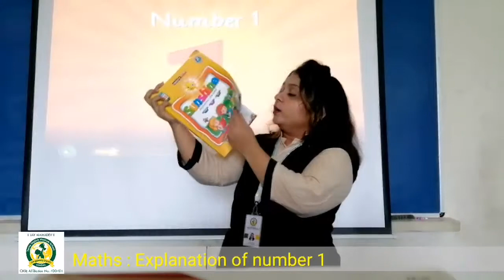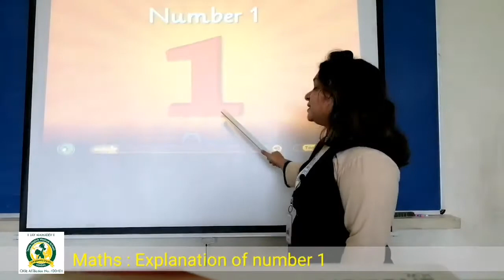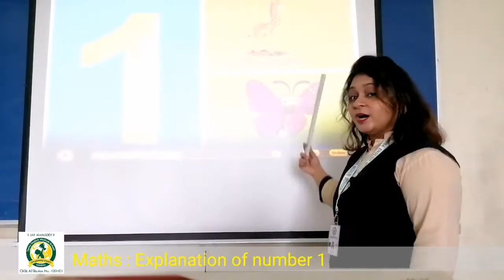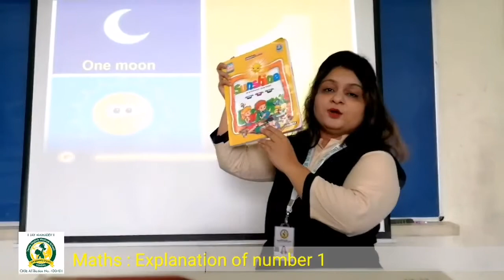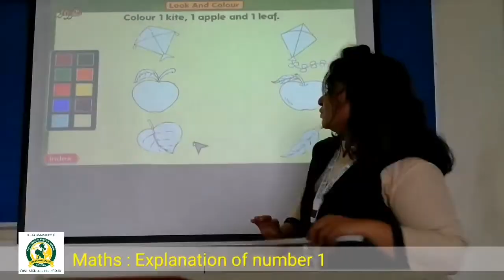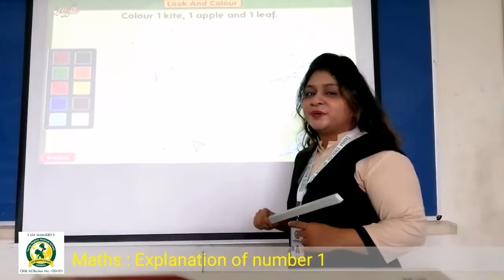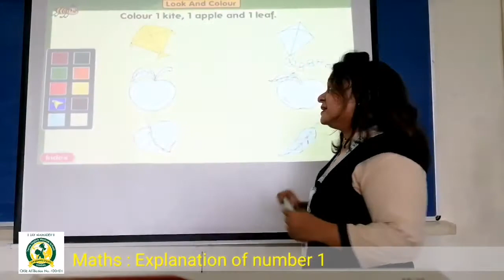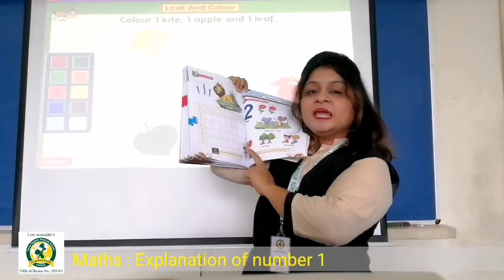6th_July_Maths LKG A Explanation of Number 1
Explanation of Number 1